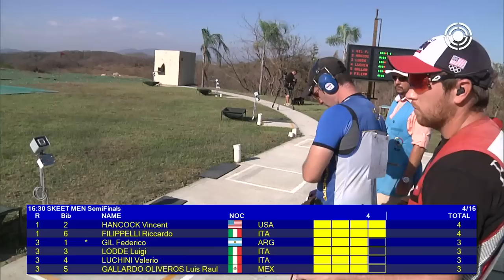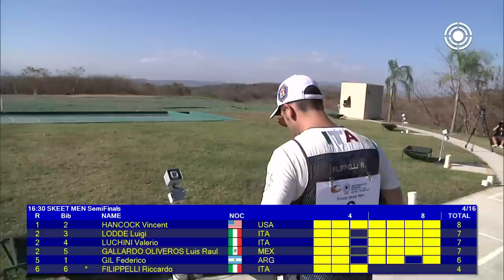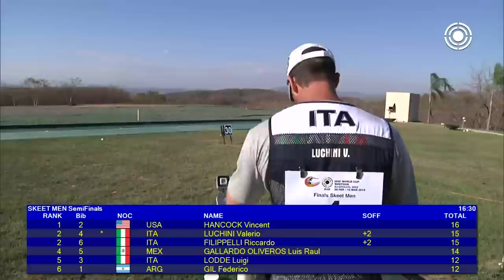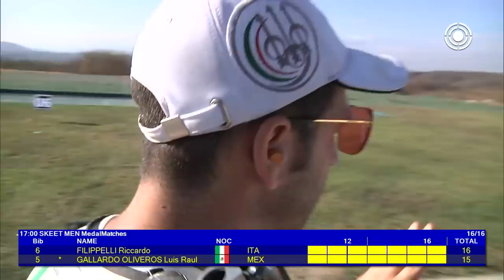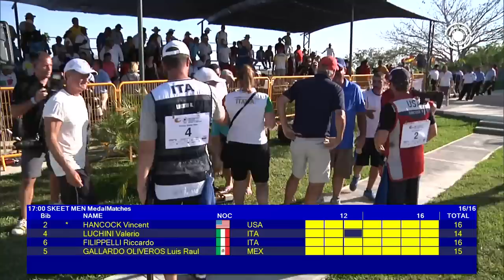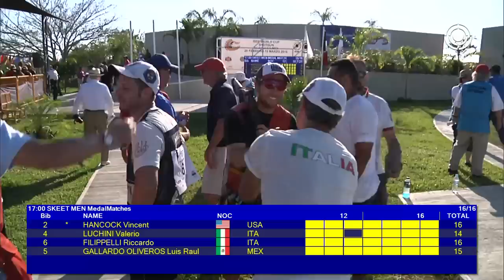Finals Skeet Men (HD) - ISSF Shotgun World Cup 2015, Acapulco (MEX)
The two-time Olympic Champion Vincent Hancock of the United States of America won the Skeet Men Finals at the ISSF World Cup in Acapulco, Mexico, pocketing the first Gold medal of the season. Hancock shot a perfect qualification score of 125 targets, equalling the current world record, and then hit all the targets through the semi-final and the Gold medal match to win the brightest medal. Italy's Luchini and Filippelli finished in second and third place, pocketing two Rio 2016 Olympic Quota place.